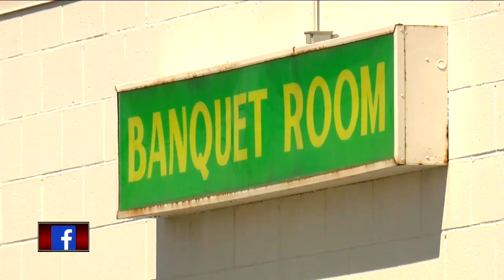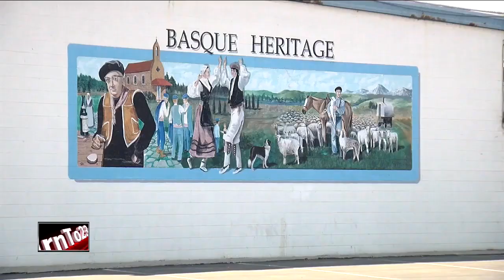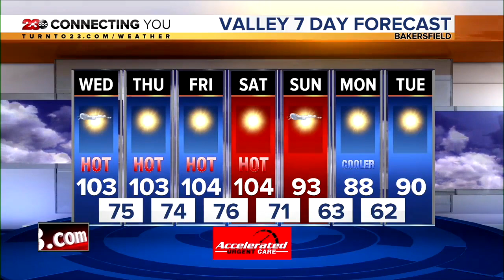23ABC News Latest Headlines | June 23, 11pm